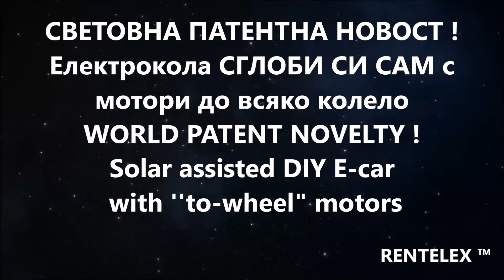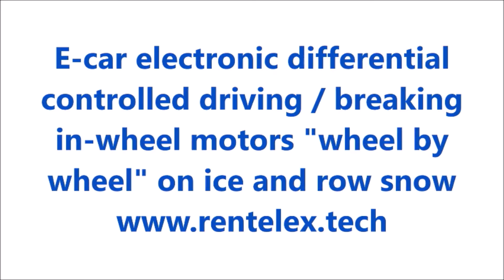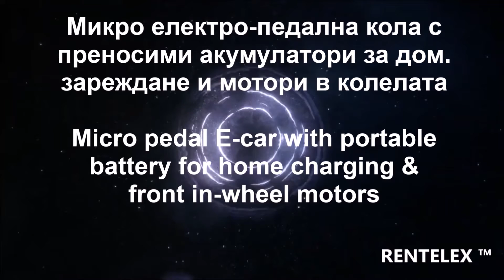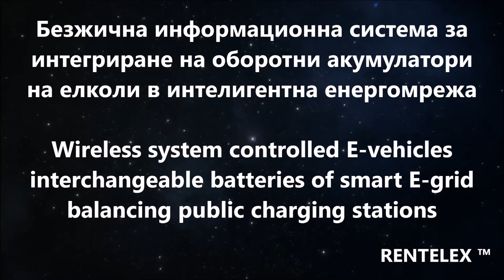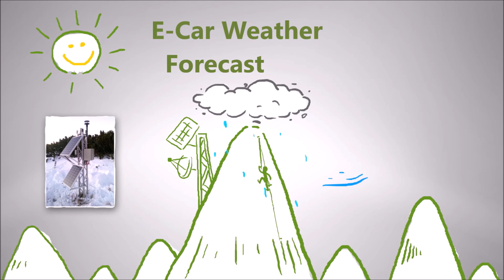E-vehicles module batteries formed smart grid balancing charging stations PATENTED by George Tonchev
Модулните акумулатори алтернативно се зареждат и в буферни електрозарядни станции на интелигентна енергийна система. Според необходимостта на собственика на автомобила, част от модулните акумулатори може да се се зареждат в къщи, а други да се предоставят на буферните зарядни станции, където е предвидено те да се ползват и за баланс / буфер на енергийната система. Зарядните станции може да са мобилни и да са с усилени фотоволтаици с отражатели за зареждане на буферни акумулатори на електрическите коли